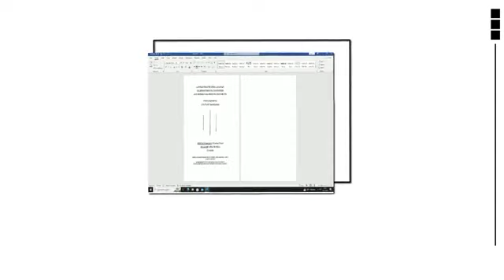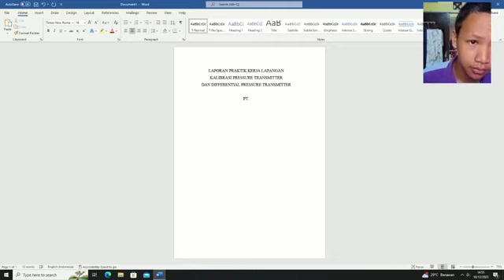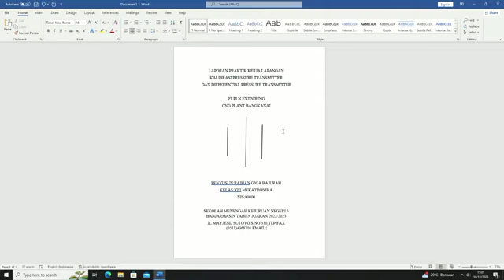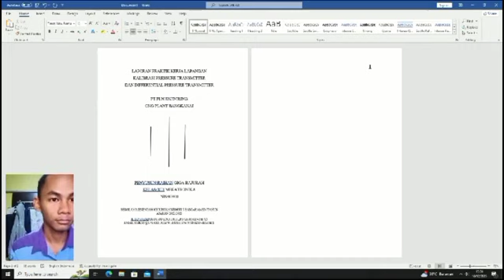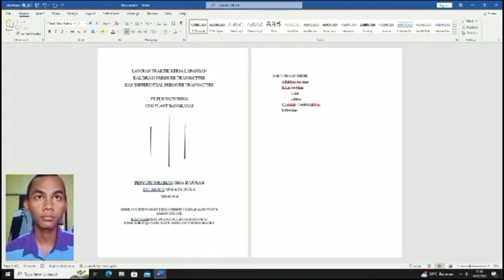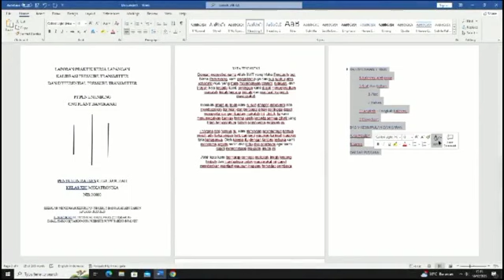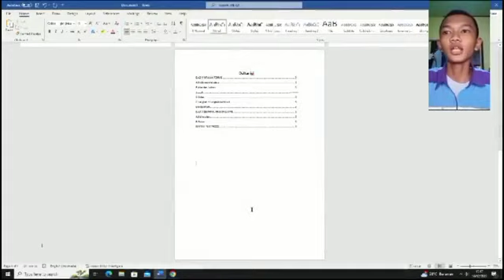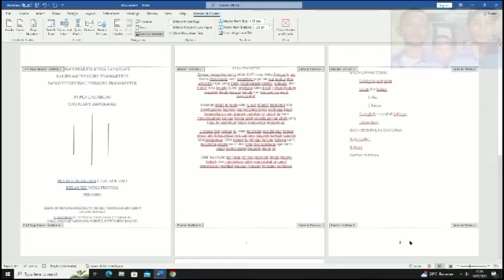INFORMATIKA KELOMPOK 10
kelompok 10:
M. Rizky saputra (17958)
Nazriel azila utama (17976)
M.muftahul azra (17969)